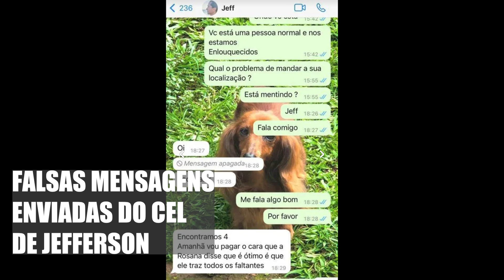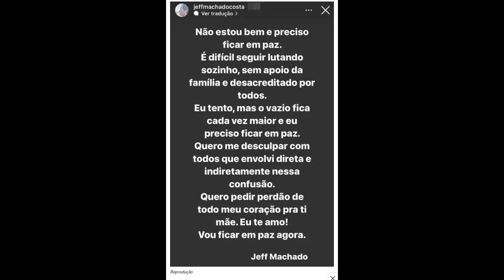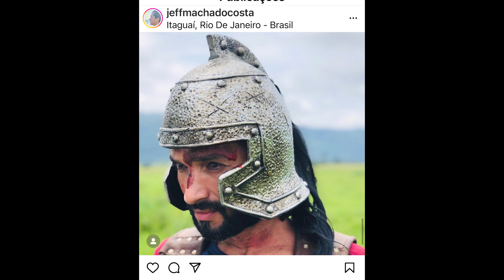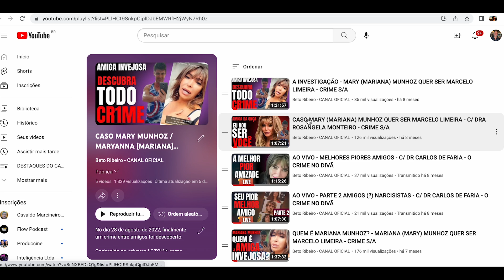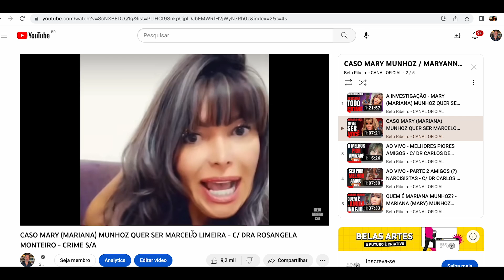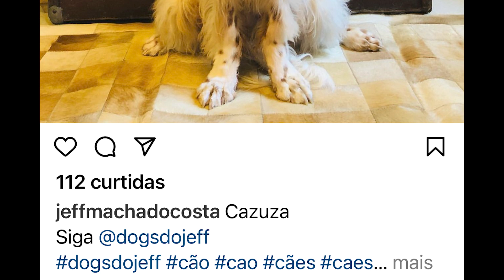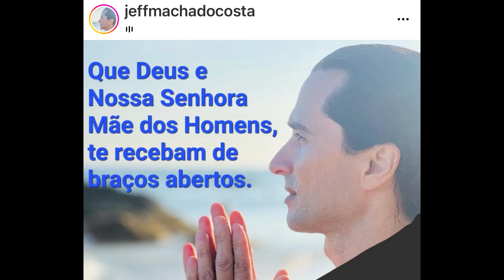JEFFERSON (JEFF) MACHADO - O ATOR ENCONTRADO SEM VIDA NO PRÓPRIO BAÚ - DETALHES DO CRIME - CRIME S/A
Confira a entrevista com a amiga do ator Jefferson Machado (Jeff Machado), que traz detalhes de como tudo aconteceu e de como a inveja foi a principal motivação de tudo.